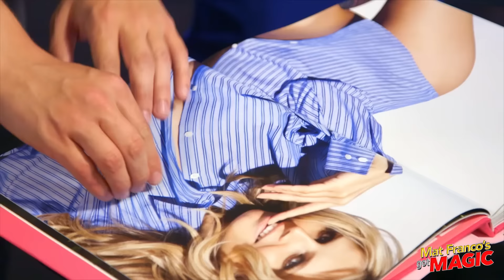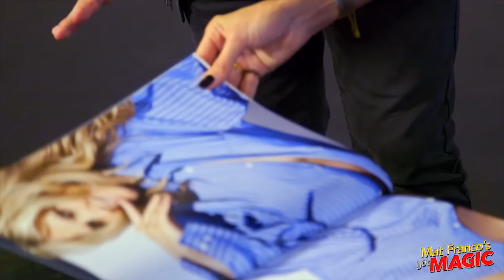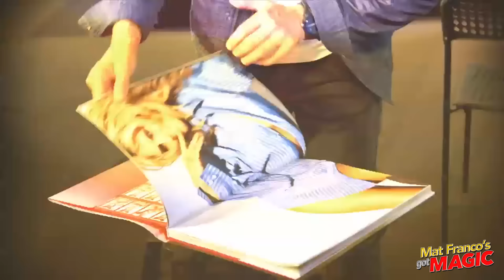Mat Franco Finds Heidi Klum's SECRET TATTOO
Magician Mat Franco performs with Heidi Klum on his Mat Franco's Got Magic TV Special